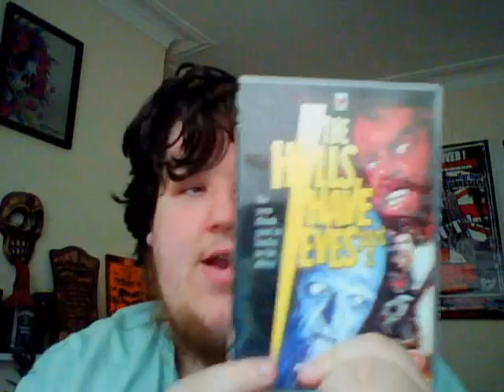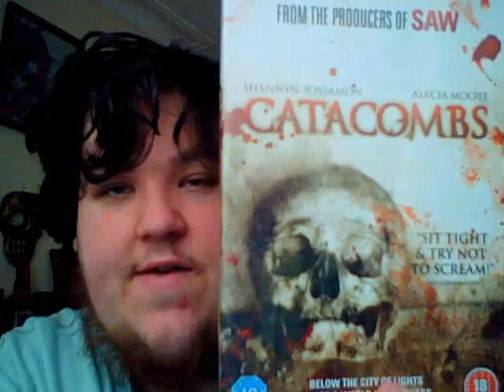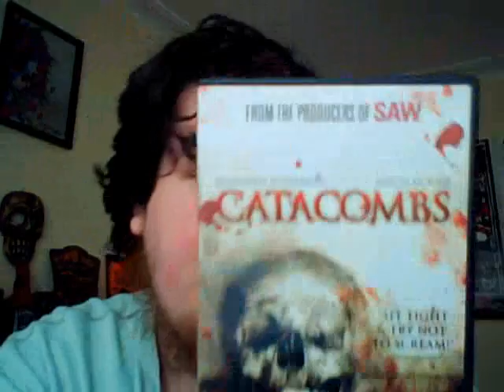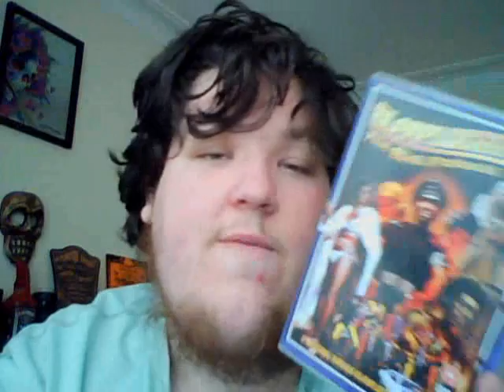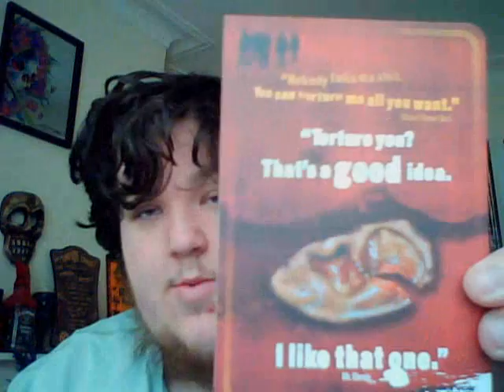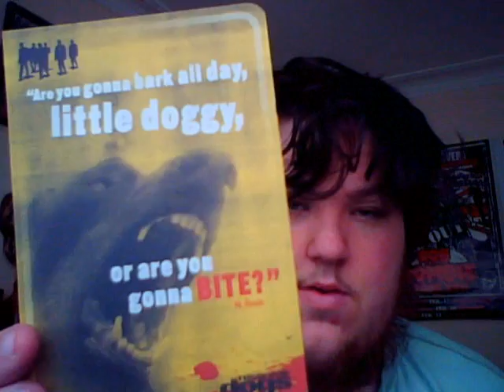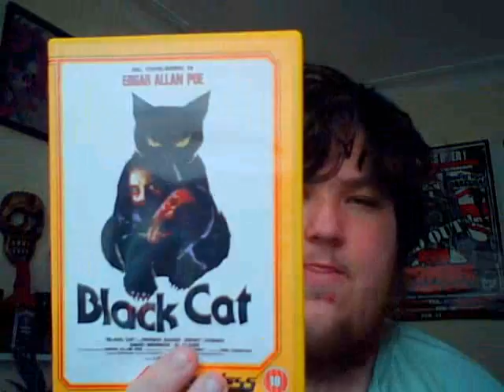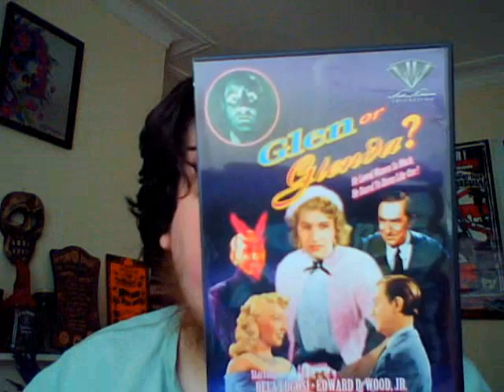May Update #4 Part 1